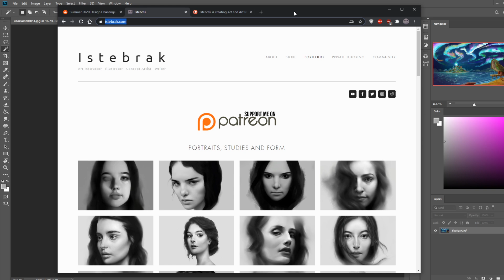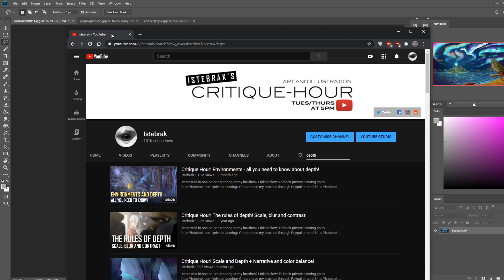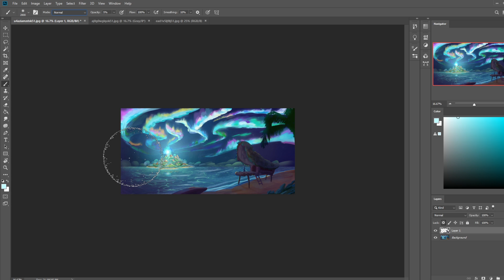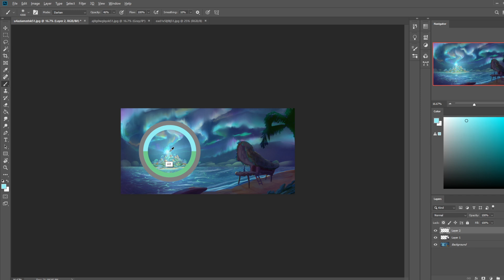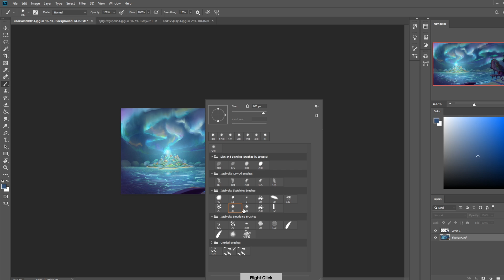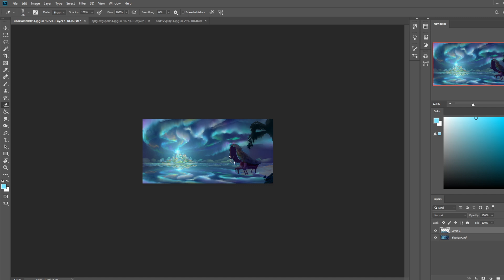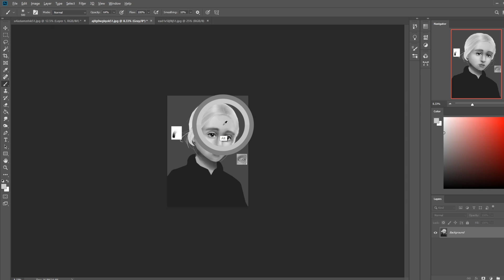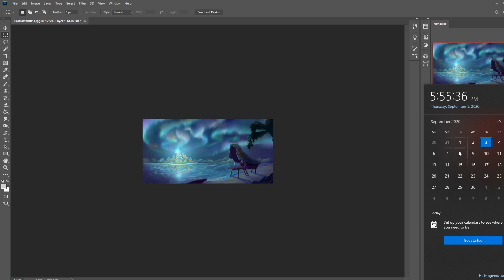Critique Hour! Sunset light environment + color balance and depth!